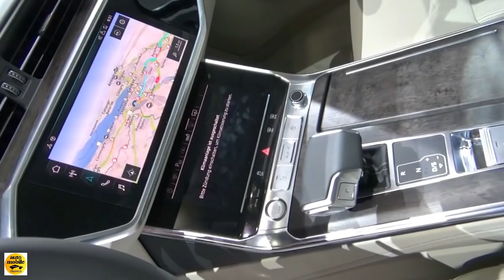2019 Audi A6 50 quattro - Exterior and Interior - Geneva Motor Show 2018